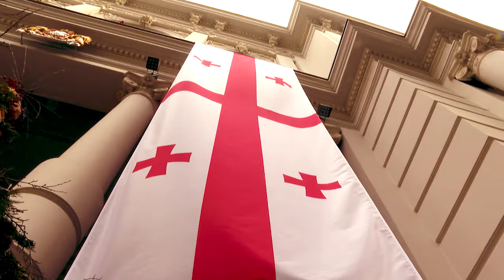სალომე ზურაბიშვილმა საქართველოს მოსახლეობას სახელმწიფო დროშის დღე მიულოცა. 14.01.2021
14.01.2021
საქართველოს პრეზიდენტი - სახელმწიფო დროშის სიმბოლოში თავმოყრილია ჩვენი წარსული და ძალა ჩვენი მომავლისა!
საქართველოს პრეზიდენტმა სალომე ზურაბიშვილმა საქართველოს მოსახლეობას სახელმწიფო დროშის დღე ორბელიანების სასახლიდან მიულოცა, სადაც დროშის აწევის ცერემონია გაიმართა.

„გილოცავთ საქართველოს სახელმწიფო დროშის დღეს!

მინდა ეს დღე მივულოცო ახალგაზრდებს, ბავშვებს, ყველას, ვინც უკვე 30 წელია ჩვენი ქვეყნის სახელმწიფო დროშის ქვეშ ცხოვრობს; ვისაც არ ახსოვს ის დრო, როცა ამ ქვეყანაში სხვა ქვეყნის დროშა ფრიალებდა - ეს უდიდესი ბედნიერებაა! საქართველოს სახელმწიფო დროშა ჩვენი დამოუკიდებლობისა და თავისუფლების სიმბოლოა!

ეს დღე მინდა მივულოცო ჩვენს ჯარს! ჯარს, რომელიც სწორედ ამ დროშის ქვეშ იცავს ჩვენს ტერიტორიას, ჩვენს თავისუფლებასა და დამოუკიდებლობას, რომელიც საზღვარგარეთ, საერთაშორისო მისიებში ამაყად ატარებს ამ სიწმინდეს!

ეს დღე მინდა მივულოცო ჩვენი ქვეყნის გარეთ მცხოვრებ ემიგრაციას და საელჩოებს. მინდა ეს დღე მოგილოცოთ თქვენ, პოლიციელებო, მაშველებო, მეხანძრეებო, ექიმებო, მედპერსონალო! მივულოცო ყველა იმ ადამიანს, ყველა იმ პროფესიონალს, რომელიც დღეს იცავს ჩვენს საზოგადოებას, ეს მართლაც უდიდესი ღვაწლია ამ ქვეყნისთვის და ეს დროშა ამის სიმბოლოცაა!

მინდა ყველას მოგიწოდოთ ამ დროშის პატივისცემისკენ, რამეთუ, დროშის პატივისცემა ჩვენი თავის, ჩვენი ქვეყნის, ჩვენი კულტურისა და ტრადიციების პატივისცემაა. ამ ერთ სიმბოლოში თავმოყრილია ჩვენი წარსული და ძალა ჩვენი მომავლისა! ამიტომ ეს დღე ძალიან მნიშვნელოვანი დღეა.

მინდა მოგილოცოთ ჩვენი ქვეყნის სახელმწიფო დროშის დღე და მოგილოცოთ ასევე, ძველით ახალი წელი“, - აღნიშნა საქართველოს პრეზიდენტმა.